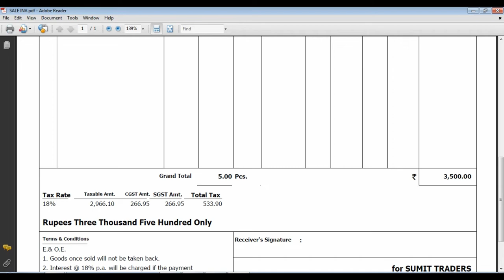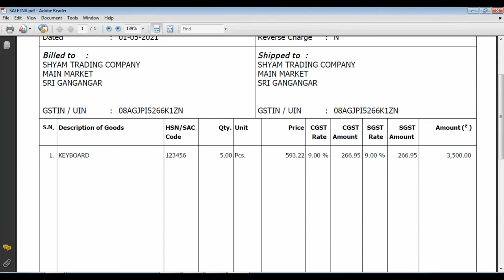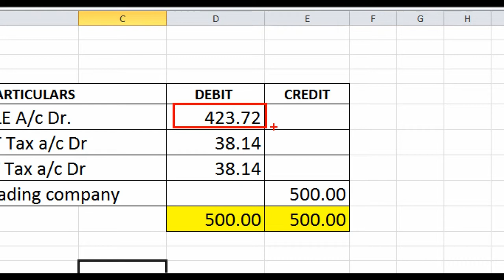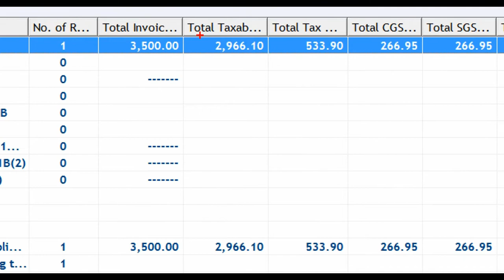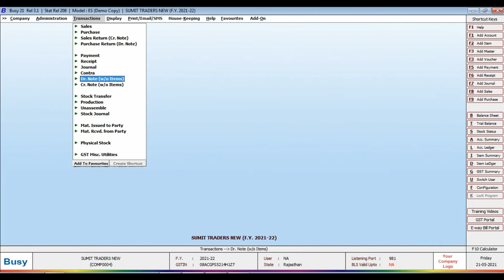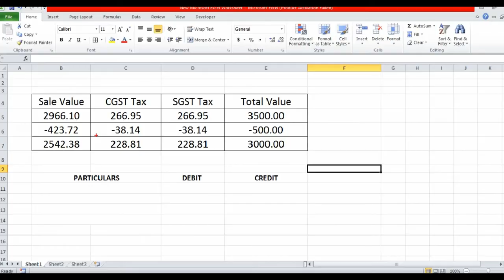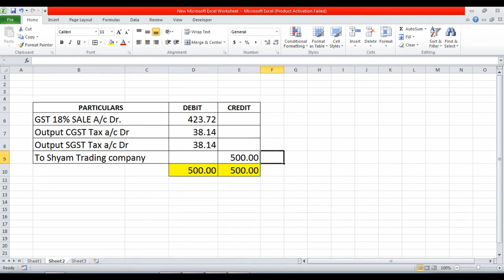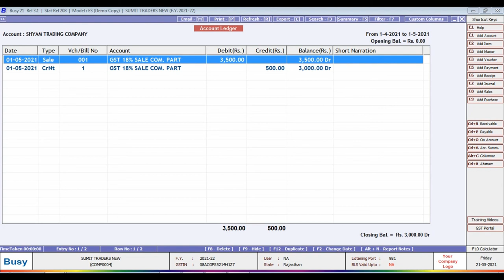Credit Note Issued Against Sale Entry In Busy Software | Rate Credit Note Entry In Busy Software